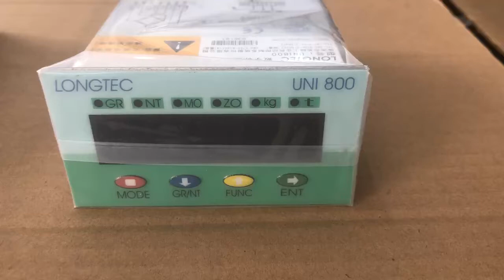LONGTEC UNI800 Weighing indicator Weight transmitter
UNI800 Weighing indicator

Communication port: RS232, RS485, Modbus, Canopen, CC-Link, Profibus-DP